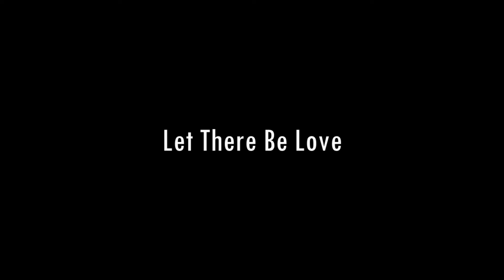Oasis - Let There Be Love (Cover)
Enjoy Life and Let There Be Love.

Original Song by Oasis
Album: Don't Believe the Truth
Year: 2005
Cover by Arman JC.